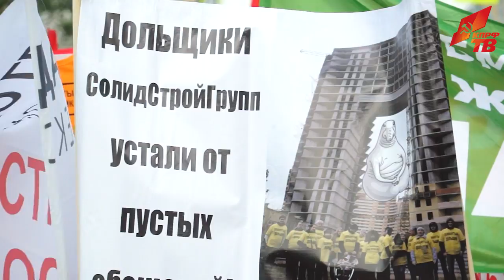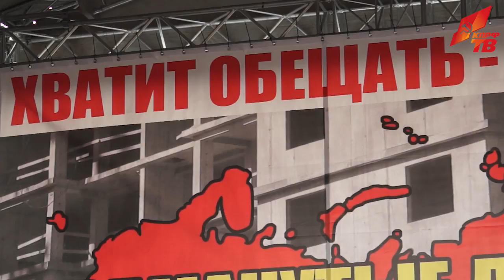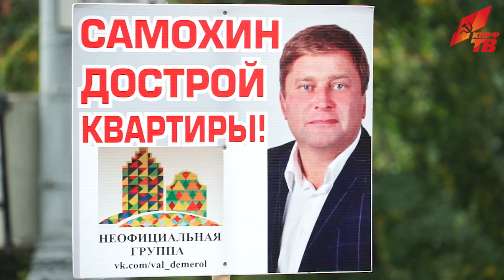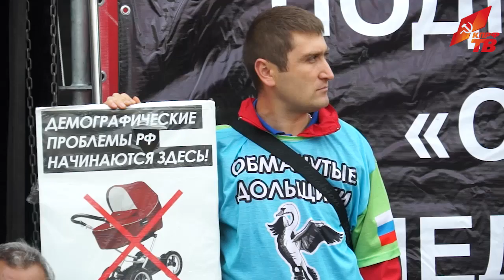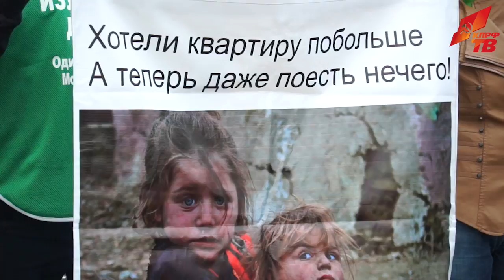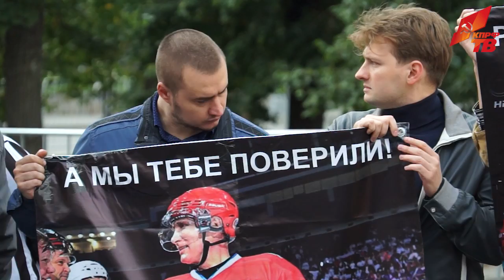В проблеме обманутых дольщиков, как в фокусе, сплелись все мерзости современной жизни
16 сентября состоялся Всероссийский митинг-концерт в поддержку обманутых дольщиков и пайщиков жилья. Одним из главных организаторов акции стала КПРФ. В Москве митинг прошел на площади Революции. Перед его участниками выступил лидер КПРФ и Народно-патриотических сил России Г.А. Зюганов.